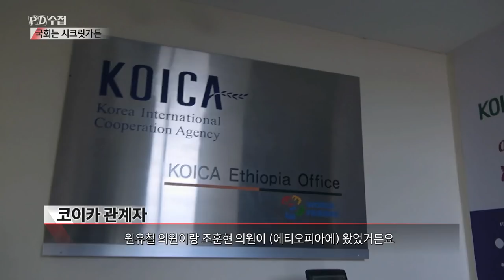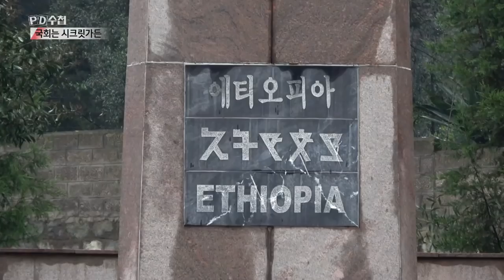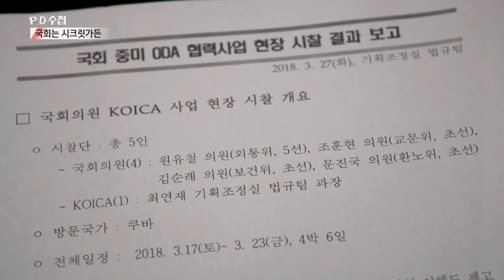부인 동반 국회의원 해외출장 ㅡ 코이카 직원, 의원 부인 수행 업무 의혹